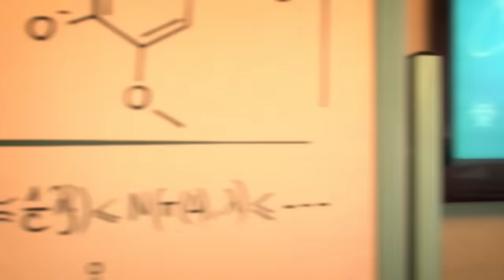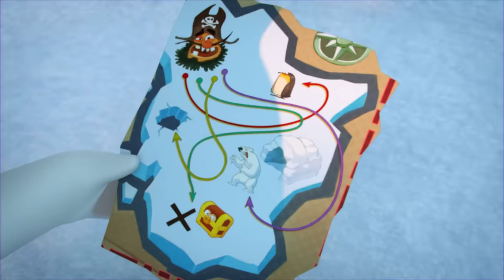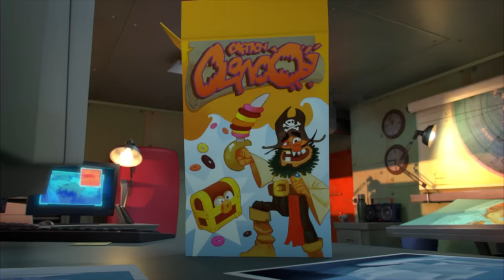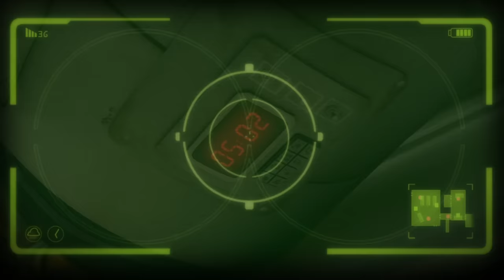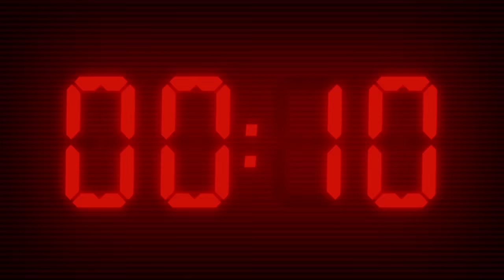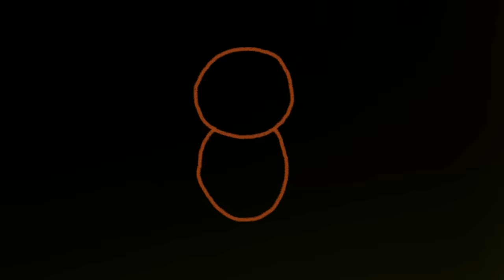Les Lapins ont un nouvel ami ! Compilation 1H | Les Lapins Crétins Invasion🐰 | Nouveaux épisodes HD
Les Lapins négocient - Compilation 1H | Les Lapins Crétins Invasion🐰 | Nouveaux épisodes HD